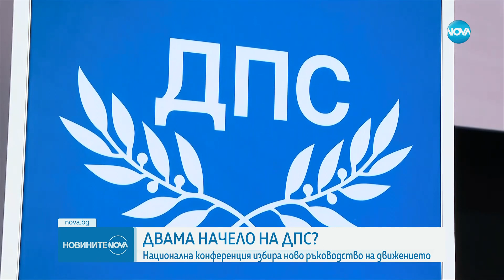ДПС избира ръководство по нова формула – съпредседателство между Делян Пеевски и Джевдет Чакъров